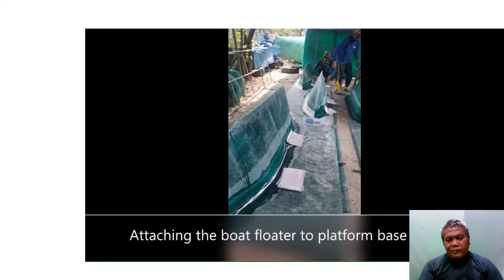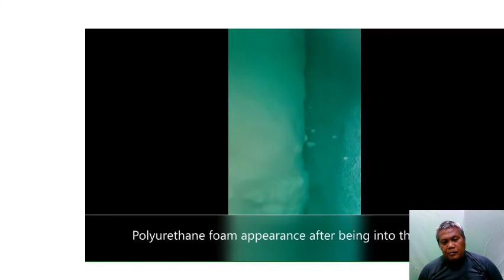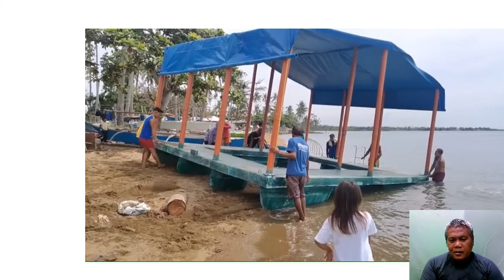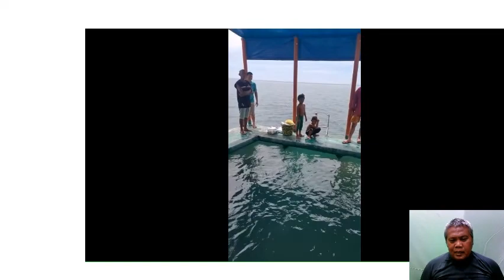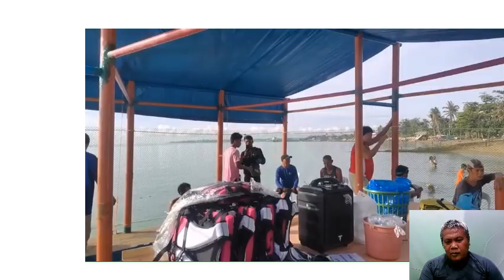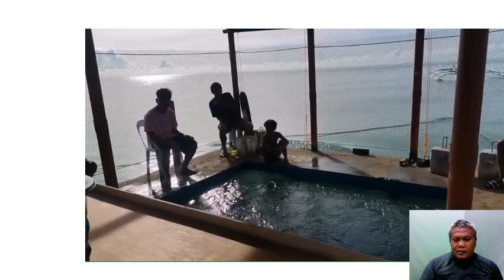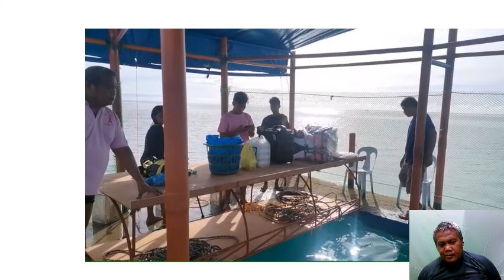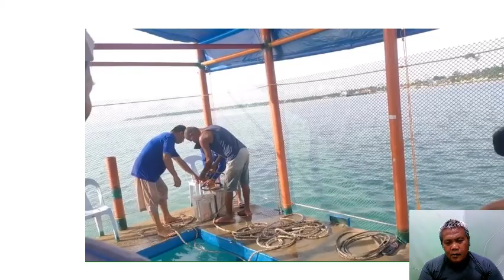Fiberglass Floating Cottage/Fish Cage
To develop a fiberglass floating mechanism for cottage and fish cage